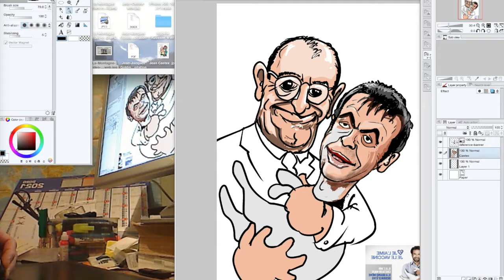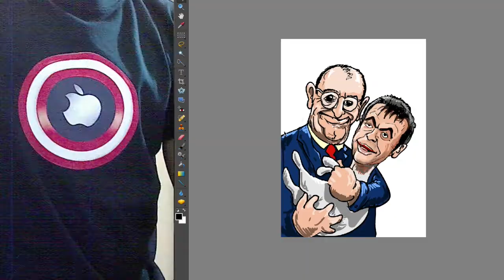Véran Castex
CAO = Caricature Assistée par Ordinateur

Dim caricature Véran et Castex. Entrez dans les coulisses et venez découvrir chaque étape de la réalisation de cette caricature. De l'ébauche à la colorisation, en passant par l'encrage.